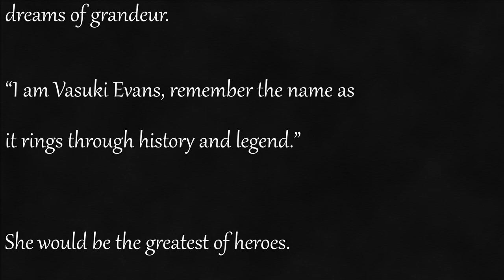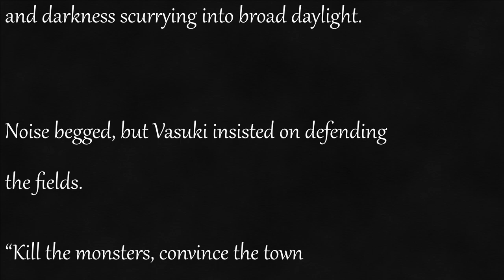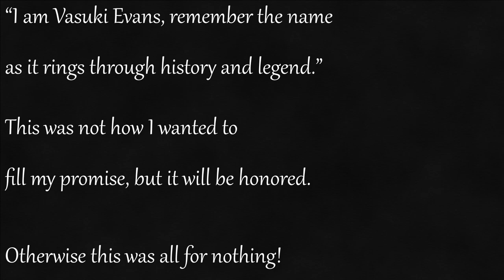Character Tales: A Silenced Noise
This is a bit different than my usual work, but in my free time I occasionally write short stories. Character bios especially. While reading one as a mic test, I decided to share, and am glad I did. I think I’ll do it again as well. If nothing else, this was interesting to record. I learned a lot about balancing raw emotion with ease of listening.

I’ve learned that when I have a small range of volume to work at, I struggle. I’m used to my acting being on a stage, loud and using the volume and motion as part of the piece, which doesn’t work with this format at 3AM in an apartment. I also remembered I tend to overact without a director to reign me in. I eventually leaned on “ease of listening” in a barely-acted audio book style, but it was great to learn about myself vocally. I look forward to fitting this into my schedule between main videos. Shouldn’t be hard, as I essentially have a large backlog of scripts and editing a video this size doesn’t take long.